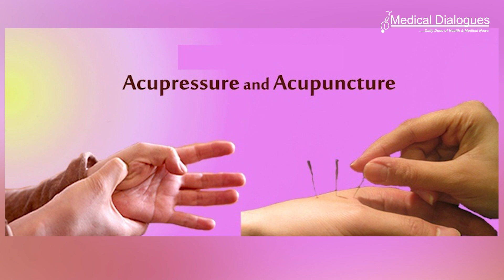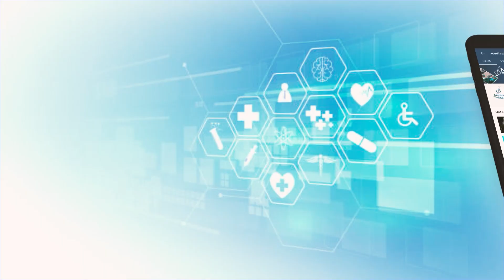Is acupressure or acupuncture better at treating sleep disturbance in patients with cancer?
Drinking two or more cups of coffee a day may double the risk of death from cardiovascular disease among people with severe high blood pressure but not people with high blood pressure not considered severe, according to research published today in the Journal of the American Heart Association.

In contrast, the study found that one cup of coffee and daily green tea consumption did not increase the risk of death related to cardiovascular disease at any blood pressure measurement, though both drinks contain caffeine. According to the FDA, an 8-ounce cup of green or black tea has 30-50 milligrams of caffeine, and an 8-ounce cup of coffee has closer to 80 to 100 milligrams.